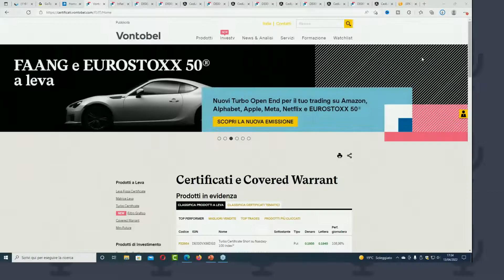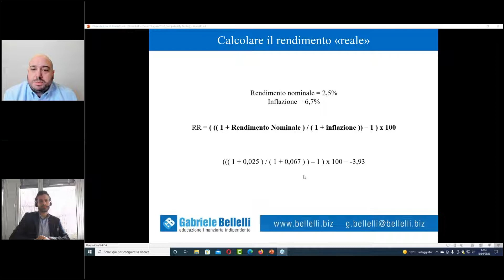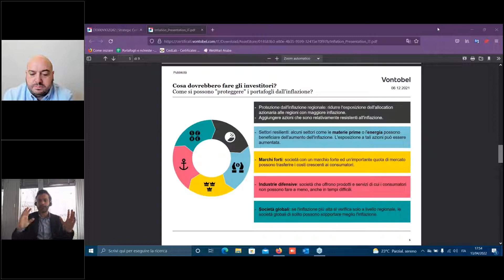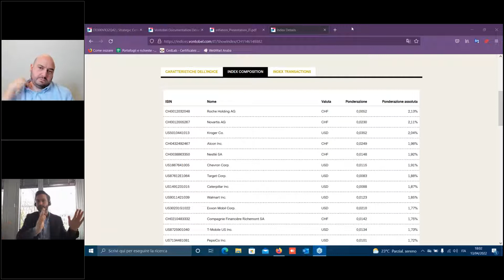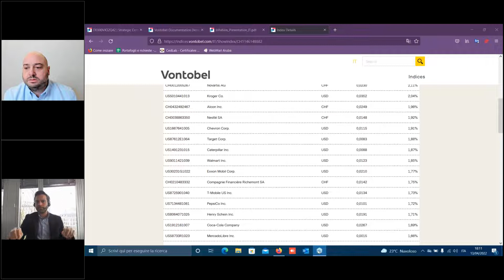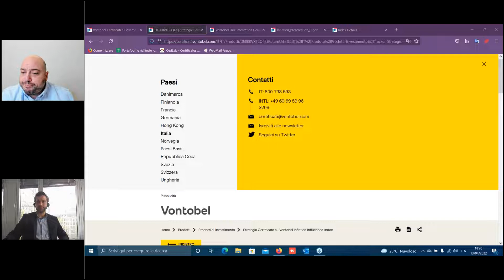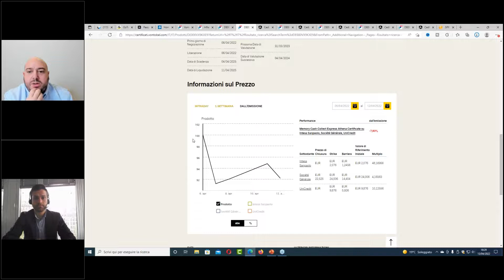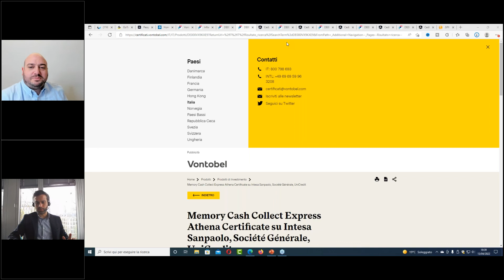Investire con i certificati insieme a Vontobel - aprile 2022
→ Partecipa in diretta alle prossime video conferenze con Vontobel, iscrivendoti a questo

→ Interagisci direttamente con me, iscrivendoti al mio gruppo Facebook "Investire con Gabriele Bellelli”